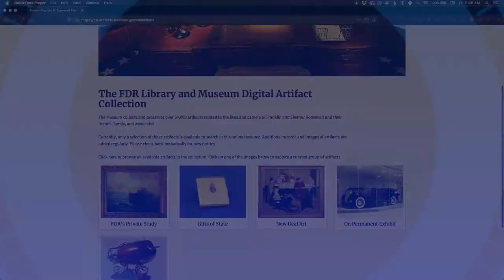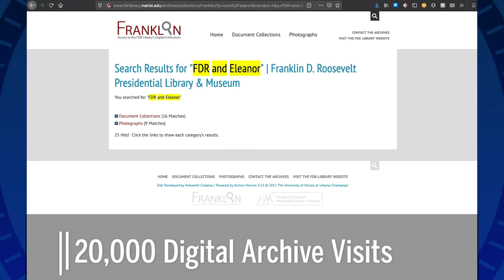Supporting the Roosevelt Legacy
Your support helps keep the Roosevelt legacy alive through the FDR Presidential Library and Museum’s permanent and special museum exhibits, archive of 17 million documents (whatever that number is), educational engagement, and programs both on site and virtual.